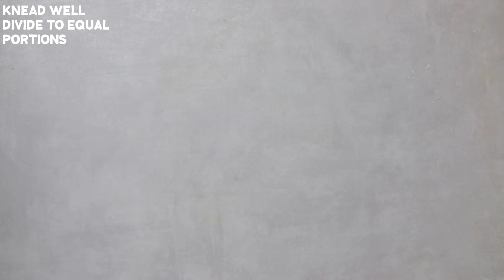ALOOPARATA | ఆలూ పరాట | Punjabi Tasty Aloo Parata Step By Step | Authentic Aloo Parata